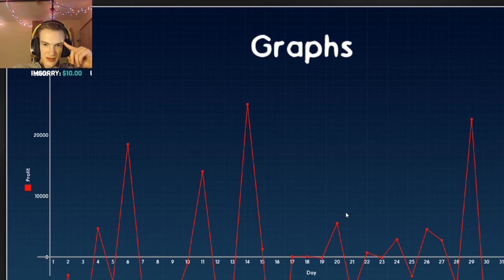Co-op Prison Architect part 2: Massive Expansion!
Comrade today we begin to expand our amazing country! Make Wanda proud!!